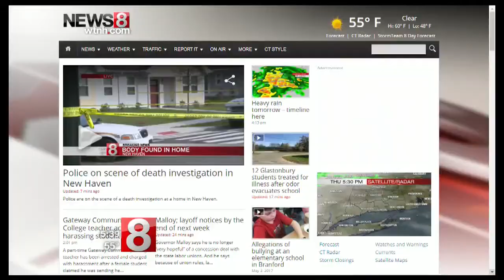Ask the Doctor: Human Growth Hormone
In this week's Ask the Doctor segment, we are talking about an alarming new trend where people inject a substance called human growth hormone to look and feel younger.